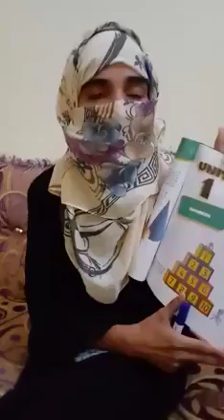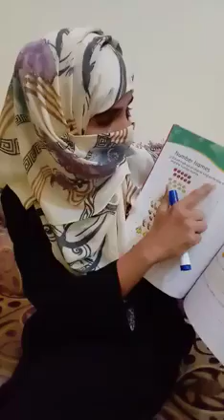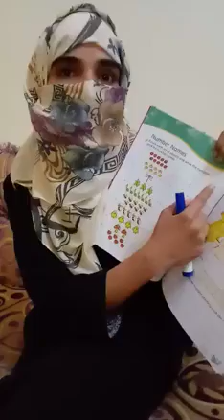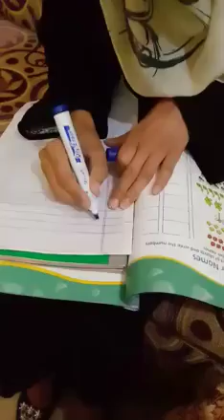Lecture No.1 Page#2